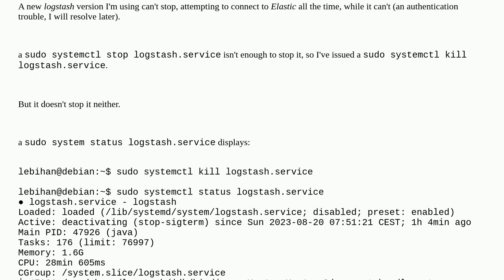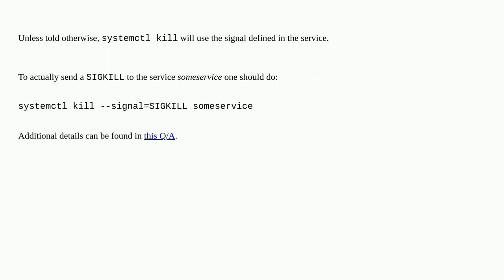Unix: I wish to kill a service with a "sytemctl kill logstash.service" but SIGTERM is received by...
I wish to kill a service with a "sytemctl kill logstash.service" but SIGTERM is received by the service, instead of a SIGKILL. How do I send SIGKILL?

A special thanks goes out to the community

  kill sigkill sigterm systemctl